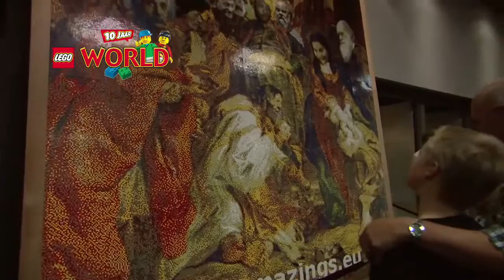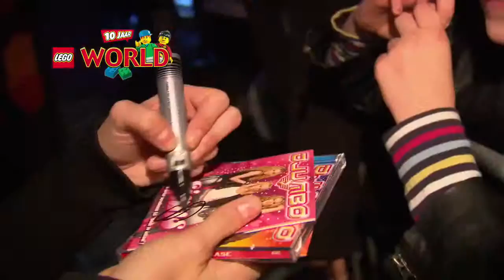LEGO WORLD 2011 bezoekersfilm IJsselhallen Zwolle Nederland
Bezoekers film LEGO WORLD, Oktober 2011 (Herfstvakantie), IJsselhallen Zwolle.
Ruim 70.000 bezoekers. Het aller grootste LEGO Evenement ter wereld. Het grootste kinder evenement van Europa.